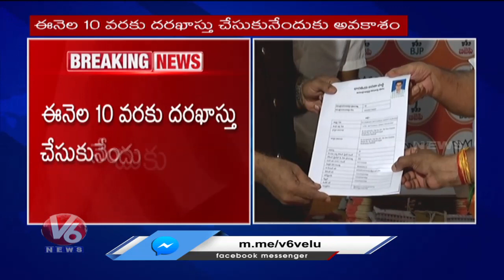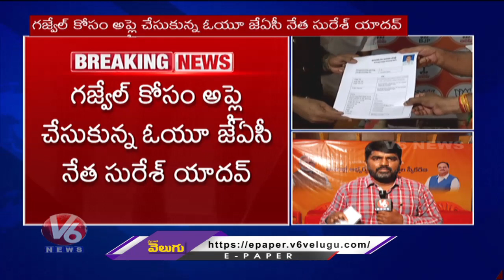667 Members Of BJP Aspirants Applied For MLA Tickets | V6 News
667 Members Of BJP Aspirants Applied For MLA Tickets | V6 News